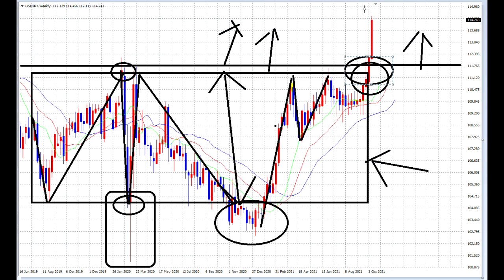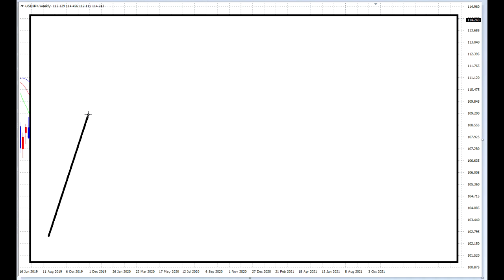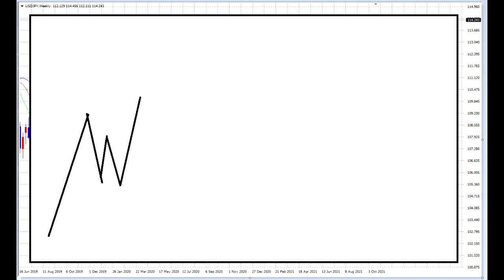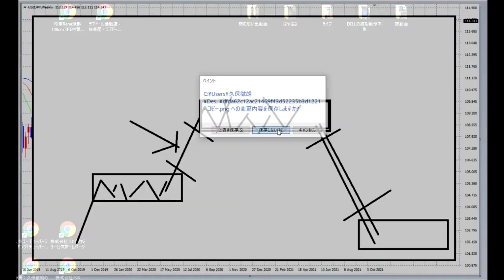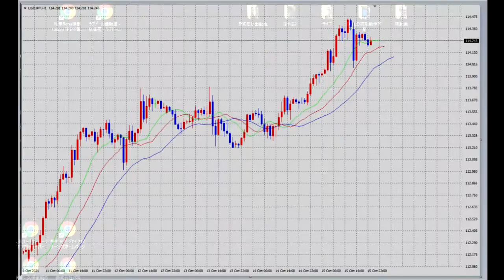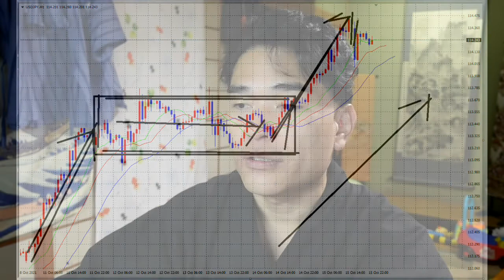【FX】講義付きFX相場解説